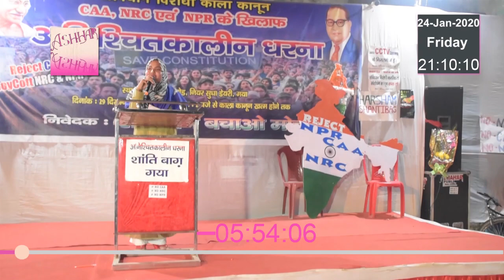Shanti bagh Shantibagh Gaya Bihar Protest Dharna Reject Caa Nrc Npr 24 Jan 202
Shantibagh Karimganj Protest Dharna
Patna Sabjibagh
Shahinbagh Delhi
No caa nrc npr
Awaz Do Ham Ek Hai
Azadi